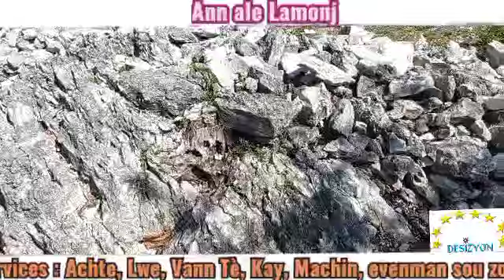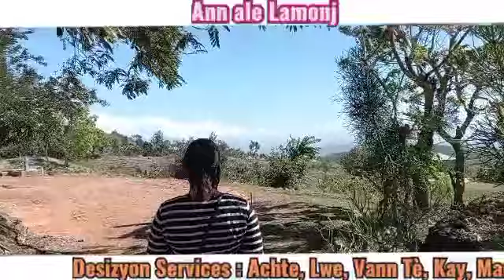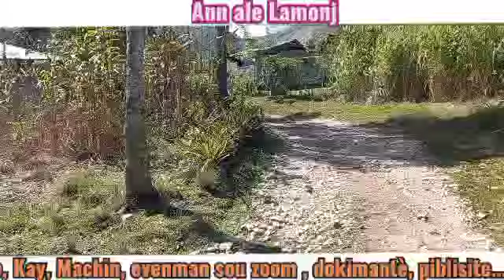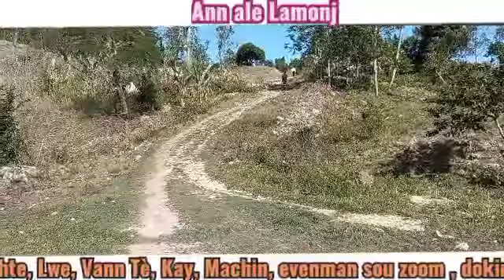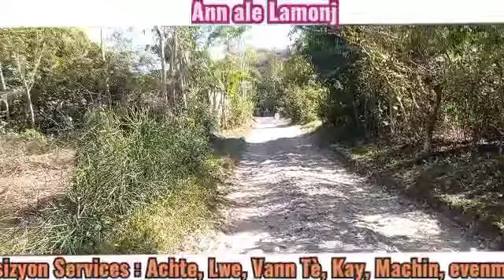Camp-Perrin , Ann ale Lamonj